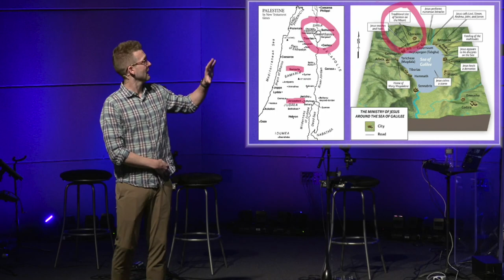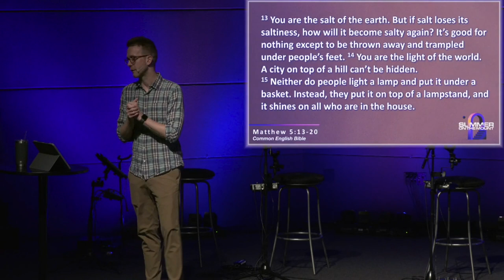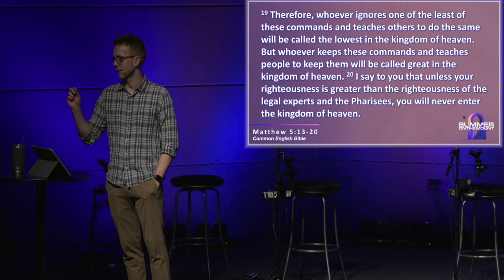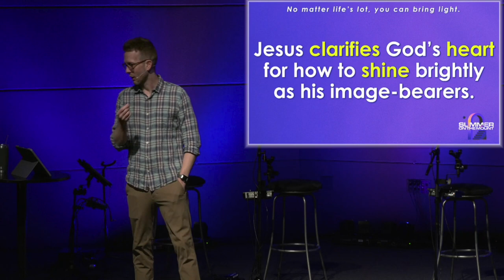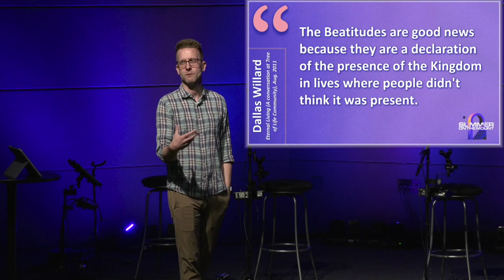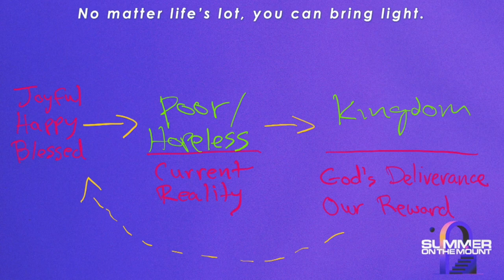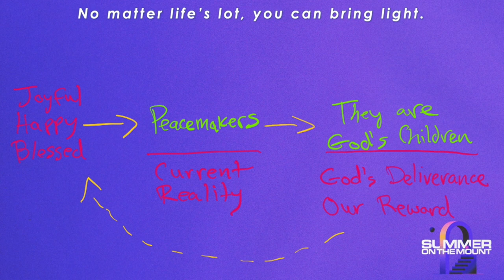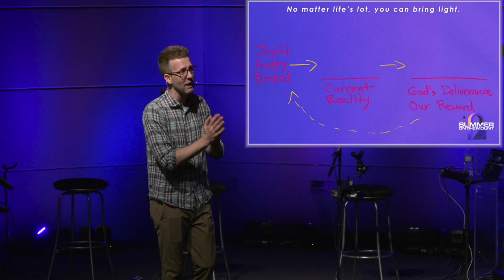Summer on the Mount #1 - Intro & Beatitudes (Kurt Willems)